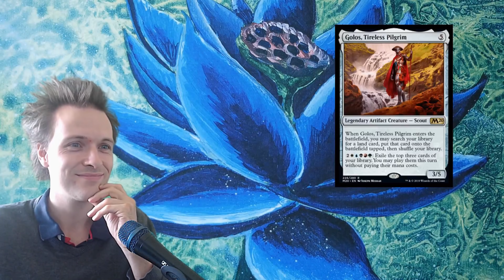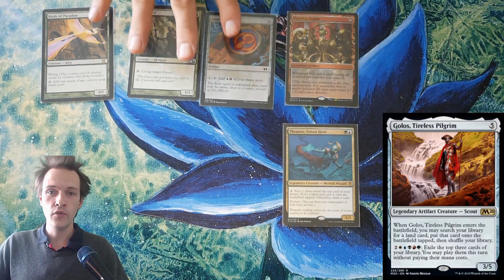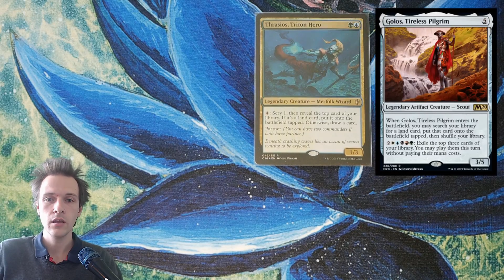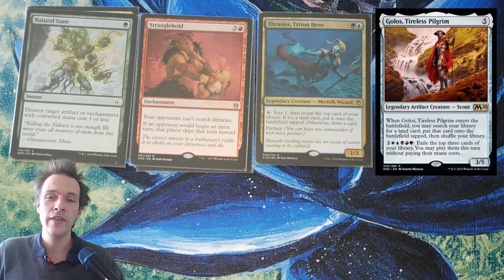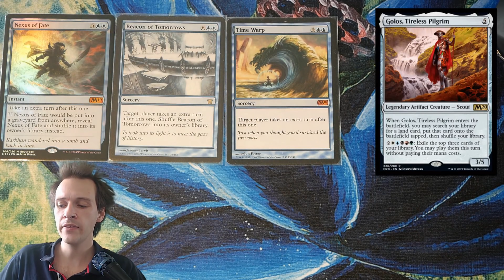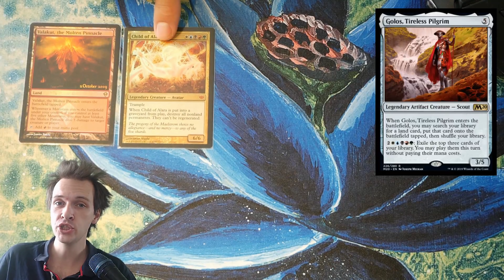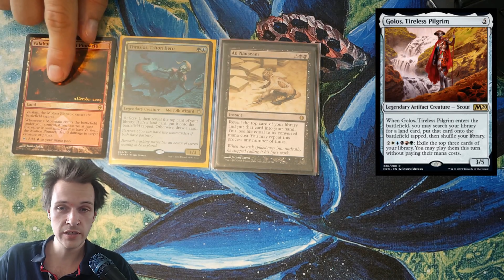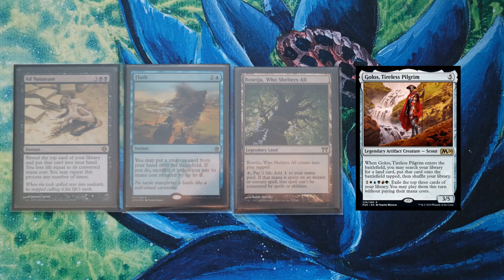Golos card review for cEDH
This is the first commander that can search for land, any land card! Also, Golos tireless pilgrim has all 5 color identity. This is definitely something I really like. But just because I like it doesn't mean its actually good. But let's talk about this new artifact commander for cEDH.

My discord channel, you are all welcome!